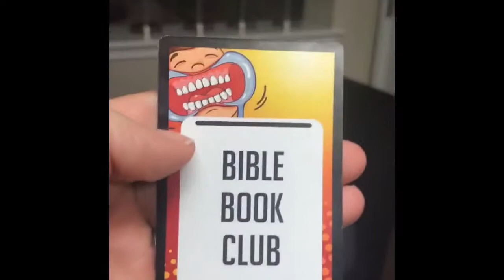Thunder Muchachas Pizza and Fun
The girls all got together at Alessandra’s house after practice and had a blast for a few hours. Sunday, January 15, 2018.